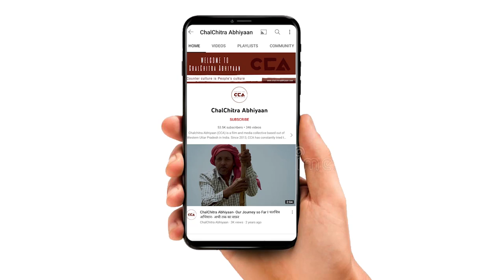बुंदेलखंड में उठी बदलाव की लहर | Winds of change in Bundelkhand - CCA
गोरखपुर न्यूज़ लाईन और चलचित्र अभियान की टीम ने बांदा ज़िले की नरैनी विधानसभा के गांव खमेरा में कुचबंदिया समाज के लोगों के साथ यूपी चुनाव को लेकर बातचीत की । कुचबंदिया समाज एक घुमंतू समाज है जो अनुसूचित जाति में आते हैं लेकिन ये अनुसूचित जनजाति की मांग कर रहे है । कुचबंदिया समाज का कहना हैं कि भाजपा ने सभी रोज़गार खत्म कर दिये हैं । अब हमारी स्थिति बहुत खराब हो गई । भाजपा सरकार से हम परेशान हैं । इस बार हम बदलाव चाहते हैं ।

The Gorakhpur News Line and ChalChitra Abhiyaan team interacted with the people of the Kuchbandiya community in village Khmera of Naraini Vidhan Sabha of Banda district regarding the UP elections. Kuchbandiya Samaj is a nomadic society that comes under Scheduled Castes but they are demanding  Scheduled Tribes status. Kuchbandiya Samaj says that BJP has ended all employment and now their situation has become very bad. They are upset with the BJP government and want a change this time.